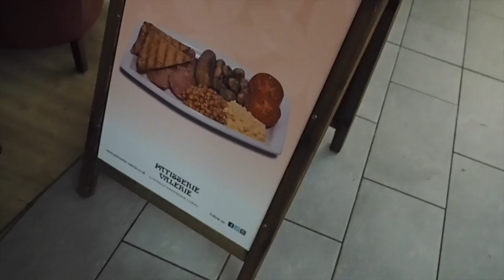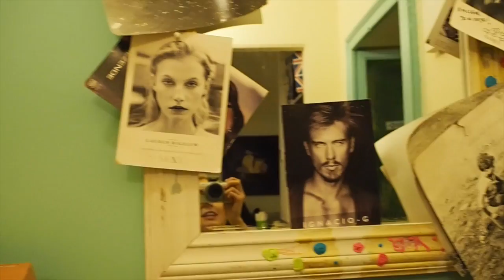MILAN TRIP VLOG 😋 / Shopping / Eating & Exploring💖